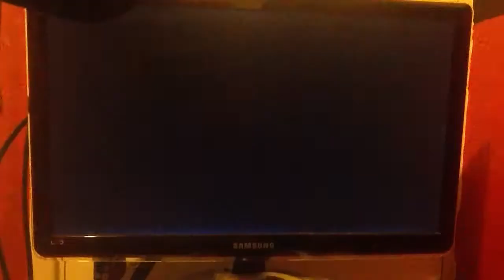The boogeyman wwe 13 caw made by me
If you like my caw please download from community creations on xbox 360   The reason he is wearing a towel is to match his return at the 2012 slammy awards details for the caw search for content by Mc Sharkyyy